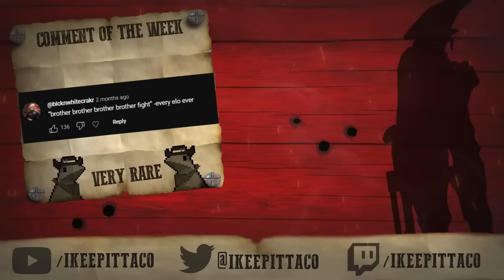I sent the enemy botlane to the hospital again and again and again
You can join the Nexus PC Giveaway by Signal RGB for free right # A D
🏝️Song List🏝️
Intro:
Kingdom Hearts 2 - Tension Rising

Main:
Punch Out - Don Flamenco
Granblue Fantasy Versus - Arvess
Highway Blossoms - Bad Jam Rock
Under Night In-Birth 2 - Tearing Bullet
Hi-Fi Rush - Mission Report
Under Night In-Birth II - Keep on Shining!
7th Dragon 2020-II - Stulifying Work
Under Night In-Birth II - Icefield White Knight II
Under Night In-Birth II - Erudite Eyes II
Castle Crashers - Barracks Song
Granblue Fantasy Versus Rising - Rise to Glory
The King of Fighters XV - K Team Theme

If you're playing against me then there's 0 chance you're coming out of the fight unscathed. Fear what you do not know.